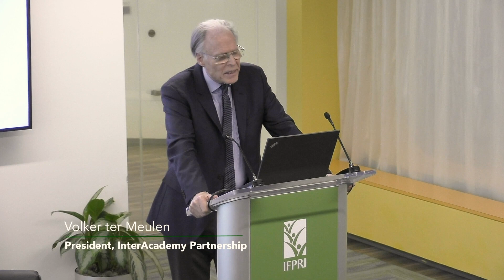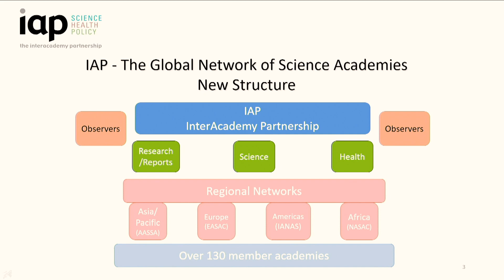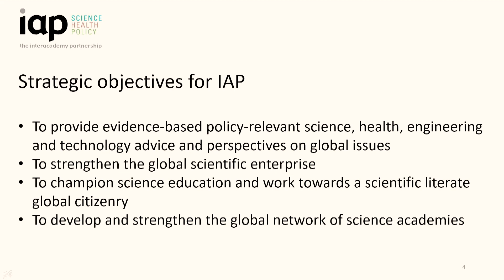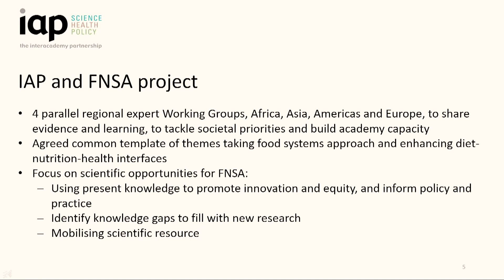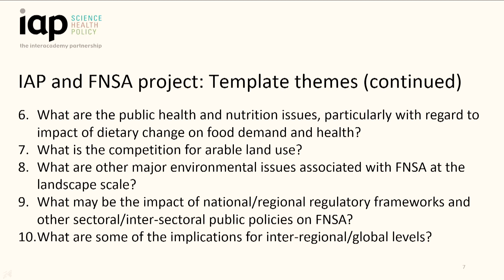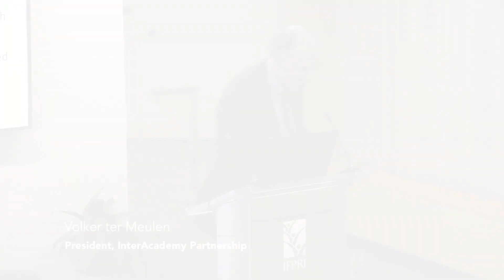Volker ter Meulen, InterAcademy Partnership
Volker ter Meulen, President, InterAcademy Partnership

Transforming Food Systems to Deliver Healthy, Sustainable Diets : The View from the World’s Science Academies
Co-Organized by IFPRI and InterAcademy Partnership

The InterAcademy Partnership (IAP), a global network of science academies, recently brought together regional networks of science academies from four continents—Africa, the Americas, Asia, and Europe. This project aimed to spark a new global commitment to research the opportunities and challenges facing food and nutrition security and agriculture today.

This seminar will provide details on the scope and priorities of the IAP project, the regional perspectives of participants, and a global synthesis. During the discussion, participants will explore mutual interests in increasing the sciences’ contribution to informed policy development, innovation, and practice.

Overview
Joachim von Braun, Director, Center for Development and Professor for Economic and Technological Change, Bonn University; & President, Pontifical Academy of Sciences (Vatican), Germany

Speakers
Michael T. Clegg, Professor Emeritus, University of California Irvine; & Chair, Council for the International Institute of Applied Systems Analysis, Austria

Sheryl L Hendriks, Head, Department and Professor of Food Security, Department of Agricultural Economics, Extension and Rural Development, University of Pretoria, South Africa; & Director, Institute for Food, Nutrition and Well-being, University of Pretoria, South Africa

Paul James Moughan, Distinguished Professor, Massey University, New Zealand

Moderator
Rajul Pandya-Lorch, Director of Communications and Public Affairs & Chief of Staff in the Director General's Office, IFPRI